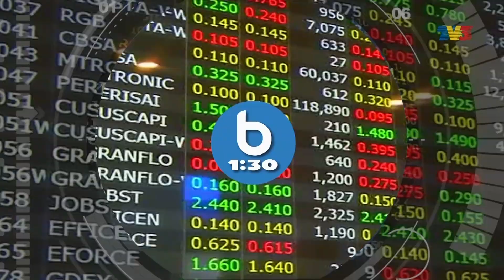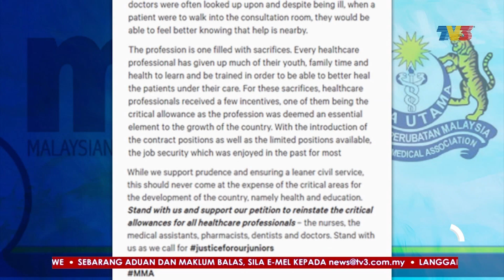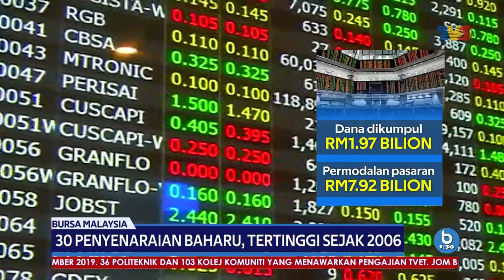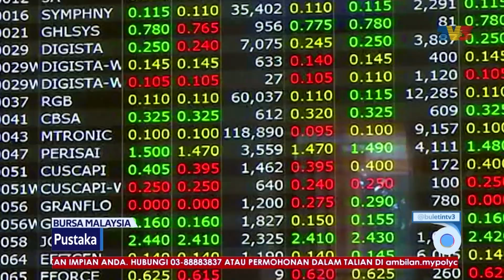Buletin 1.30 (2019) | Khamis, 26 Disember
Buletin 1.30 siaran [Khamis, 26 Disember 2019.]